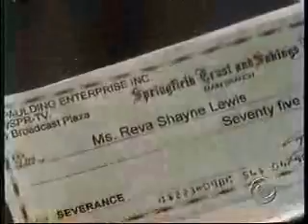GL's Jonathan and Reva Drunk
Hilarious clip with mother and son, Jonathon and Reva, playing hookie and getting drunk!